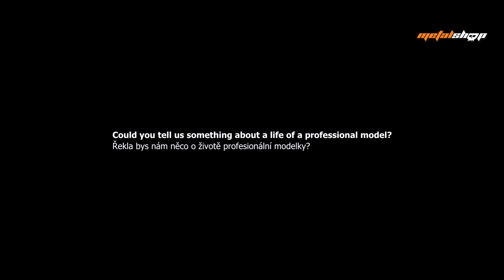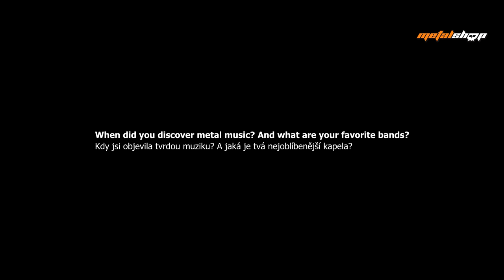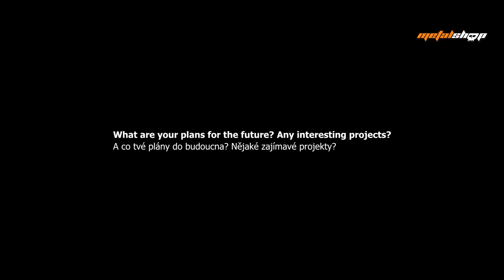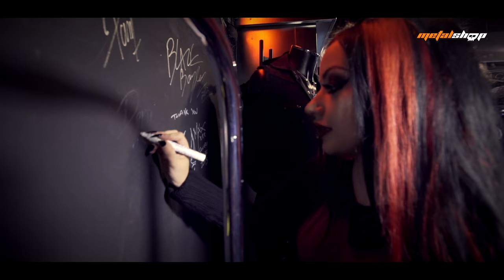DANI DIVINE interview | Metalshop Megastore Prague 2017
METALSHOP TV had a pleasure to have a quick chat with the world-famous alternative fashion model DANI DIVINE during her recent photoshooting in Prague where she also visited our Metalshop Megastore! // METALSHOP TV měla příležitost pořídit krátký rozhovor se světoznámou alternativní modelkou Dani Divine během její nedávné návštěvy Prahy, kde zavítala i do našeho Metalshop Megastore!

Your no.1 source for metal merchandise - shipping worldwide!